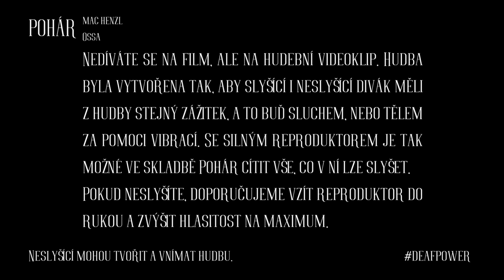Pohár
Hudební klip s rapovým českým znakovým jazykem